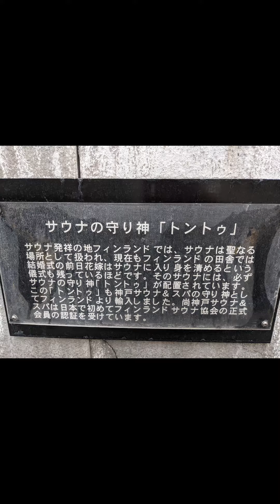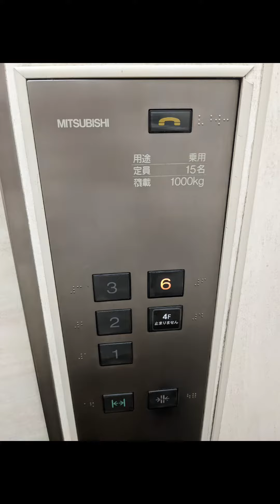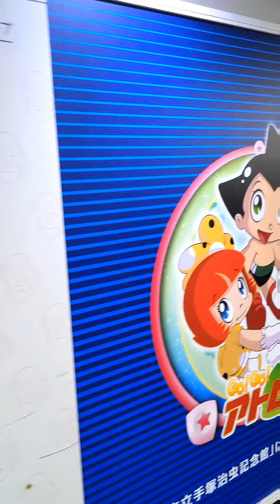CapCut 🌿ケンチン。空っぽだ。人を信じることができないや、俺。マイキーの黒い衝動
♥佐野家、森家が豊かになりますように！

爆笑👈

2022.7.5.吉日🌿✨